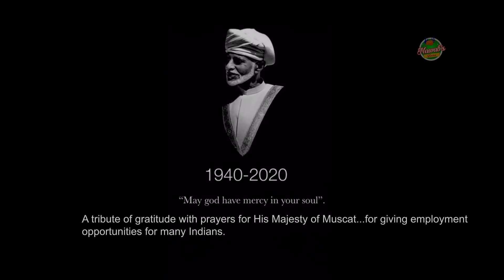full GOAT Biryani Recipe || Hydarabadi Best Mutton Dum Biryani For Kids || Nawabs kitchen